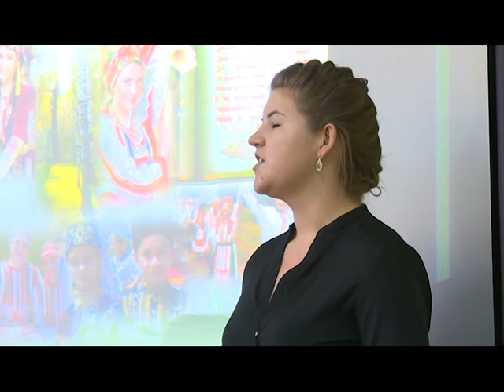Од пинге - 329. Эфир 22 ноября 2016 года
Од нолдавкссонть ванодо 42-це эйдень кужодонть, косо эйкакштнэ покш мель марто теевить содавиксэкс мокшонь ды эрзянь кельтнень ды культуранть марто.
В новом выпуске смотрите сюжет о детском саде №42, где дети с удовольствием знакомятся с мордовскими языками и культурой.